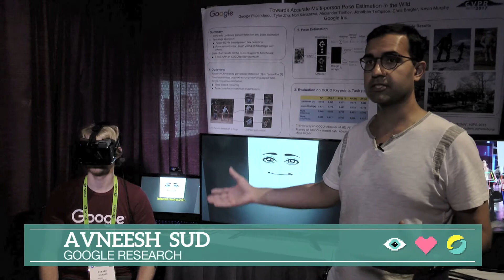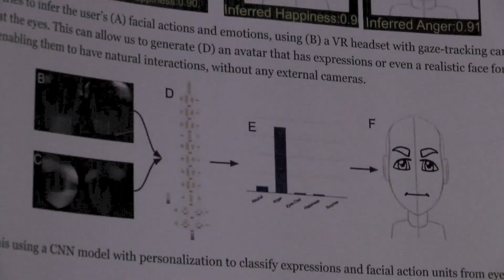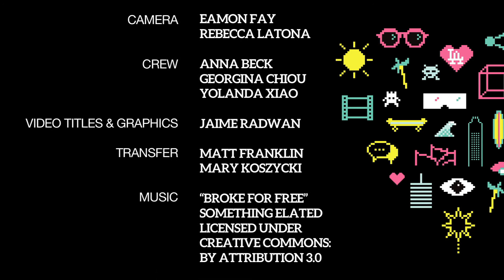SIGGRAPH 2017 - Emerging Technologies: "Expressions in VR Using Eye-Tracking Cameras"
Google Research presents a machine learning based approach to infer select facial action units and expressions entirely by analyzing a small part of the face while the user is engaged in a virtual reality experience. Specifically, images of the user’s eyes captured from an infrared (IR) gaze-tracking camera within a VR headset are sufficient to infer at least a subset of facial expressions without the use of any external cameras or additional sensors.